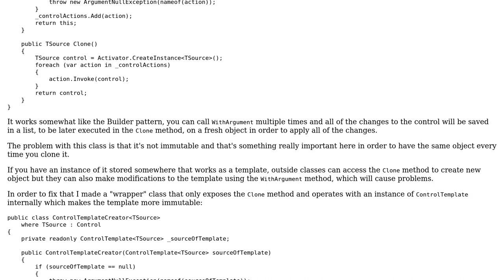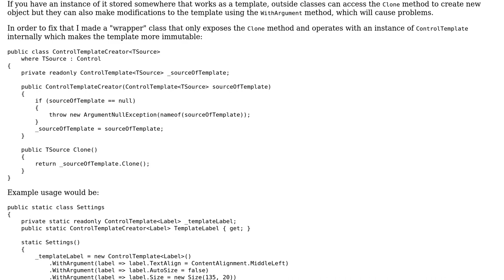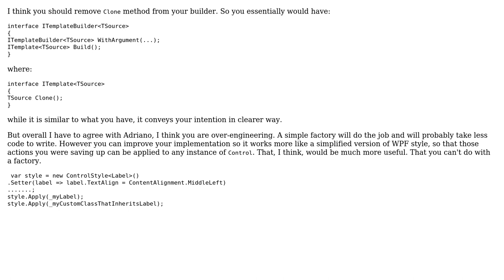Cloning Windows Forms controls from a template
With thanks & praise to God, and with thanks to the many people who have made this project possible! | Content (except music & images) licensed under CC BY-SA | Music | Images & others | With thanks to user Nikita B user Denis and the Stack Exchange Network Trademarks are property of their respective owners. You are responsible for your own actions.